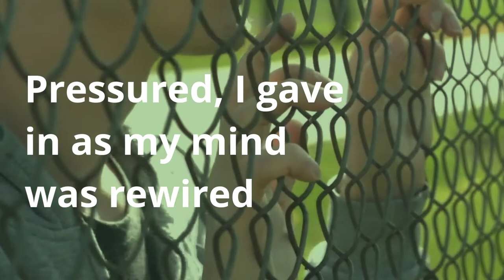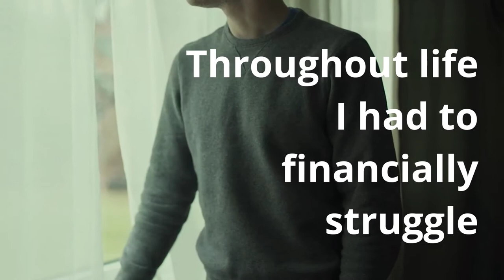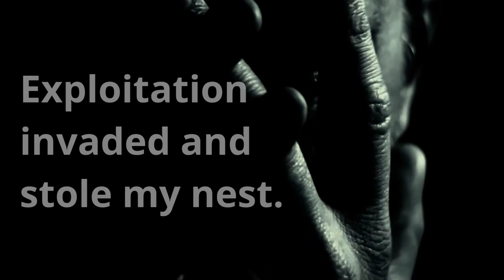"Cuckoo" - By PC 1942 - Awareness film about "Cuckooing" (taking over someone's address)